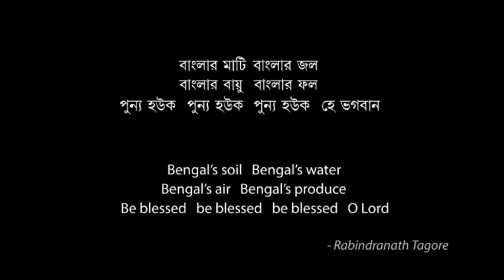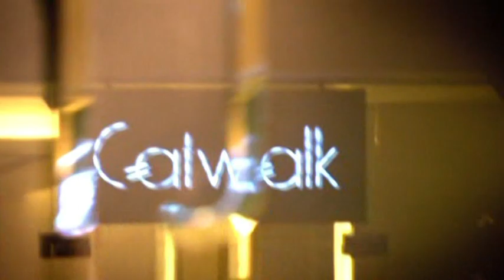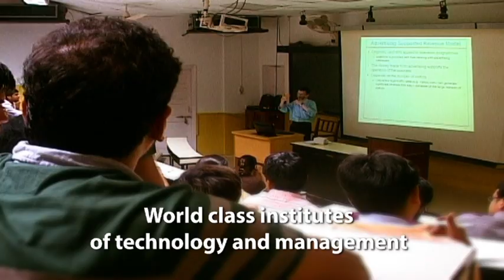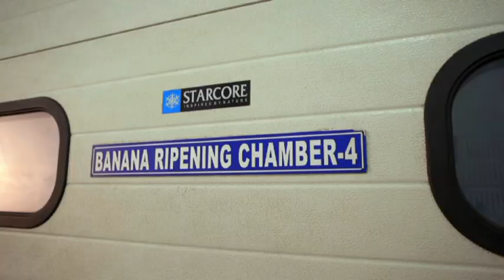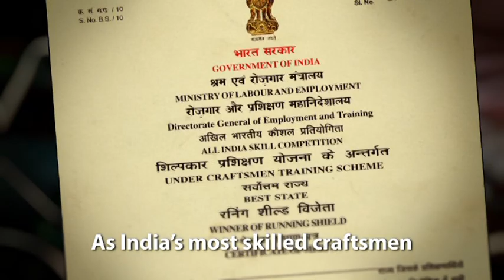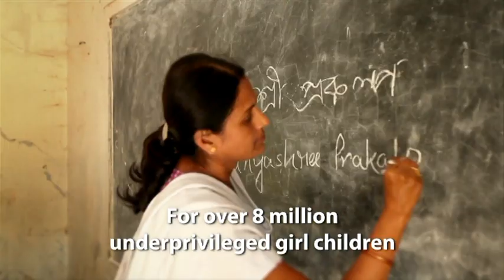Biswa Bangla - Come to Bengal Ride the Growth